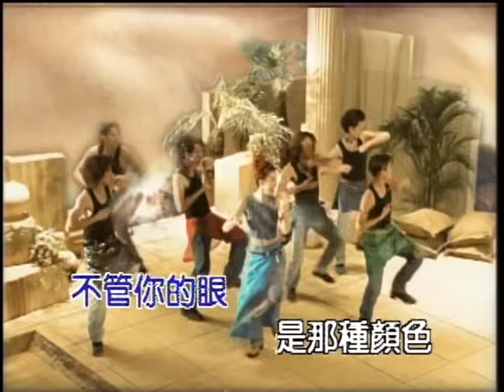李玟 顏色 (Official Video Karaoke)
李玟金曲數位串流: coco.lnk.to/YOU_I

作詞：何啟弘
Rap詞：Terence Yin
作曲：朱敬然
編曲：Martin Tang

Lyrics:

讓愛能擴散到四面八方　不被千山萬水阻擋
雙手把人間圍成個相框　紀錄來往的時光

相聚的地方就叫天堂　用愛連接整個世界
感情無限延長　感動隨時都餘波蕩漾
讓心比昨天更開朗

不管你的臉是那種顏色　黑白或泛黃　像親人一樣
不管你的粧是什麼顏色　只要心夠真　就值得被欣賞
不管你的眼是那種顏色　讓我們凝視　同一個方向
不管你的髮是什麼顏色　讓它隨著愛　更自在的飛揚

Yo！I don't care if you're black, yellow or brown
Jump up and down with love
We're making smiles form frown
Huh！How you gonna handle this？
Embrace the neighbor or be trapped by prejuduce
Huh！Beauty's all around see
As the world comes together to compete, to love, to learn
Unity！A better place is
where we're gonna be kicking it live, making it high, grooving it side
by side